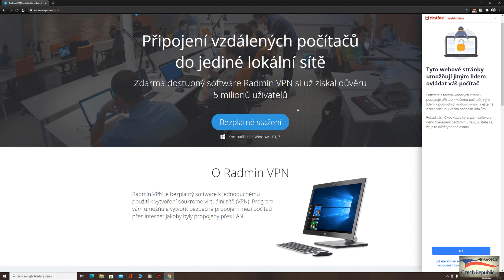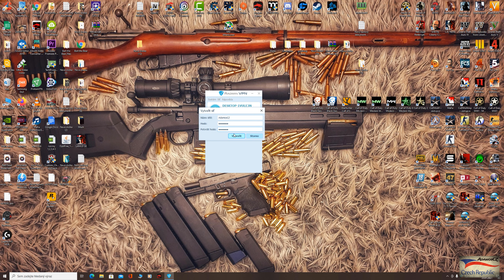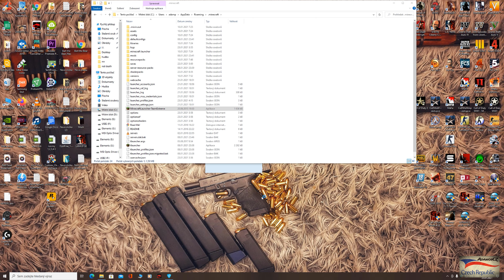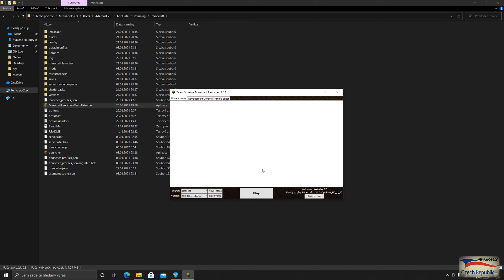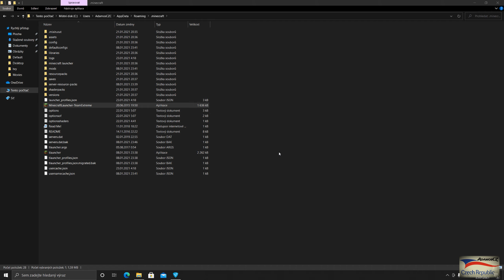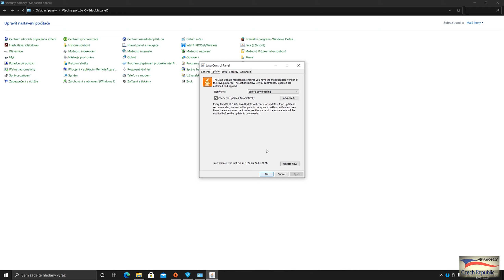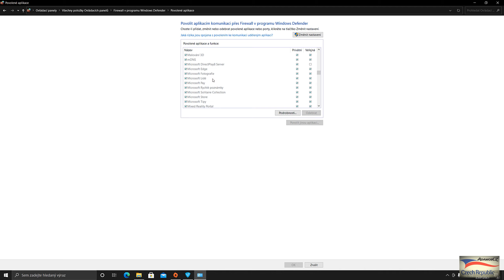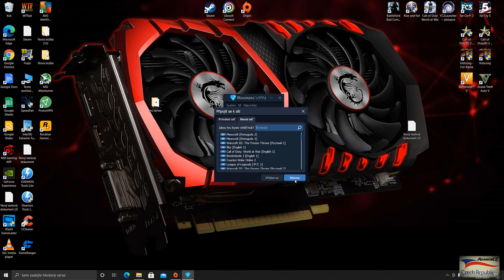Jak si zahrat Minecfraft nebo Warcraft 3 přes virtualní sít (RadminVPN) 2021 100% funkční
Video návod jak si zahrat hru
program Radmin VPN

Muj PC

MSI MEG Z390 GODLIKE - Intel Z390
MSI GeForce RTX 2080Ti GAMING X TRIO 11G
Intel Core i7-9700K 3,6Ghz - 4,9Ghz
HyperX Predator 64GB (4x16GB) DDR4 3333MHz
Corsair HXi Series HX1000i - 1000W
Thermaltake View 91 TG RGB

Druhý PC

MSI MEG Z390 ACE - Intel Z390
MSI GeForce GTX 1080 Gaming 8GB
Intel Core i7-9700F 3,0Ghz - 4.70 GHz
GIGABYTE AORUS 32GB KIT (4x8GB) DDR4 3600MHz
Seasonic Focus Plus - 850W
SilentiumPC Armis AR7 TG RGB